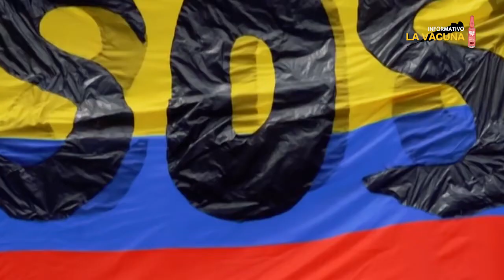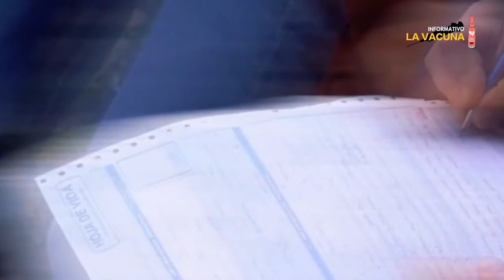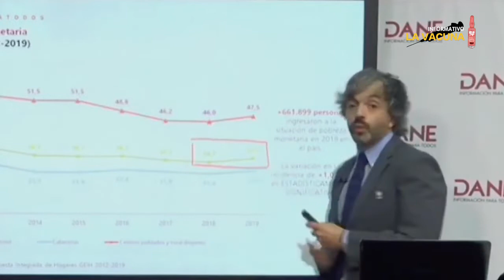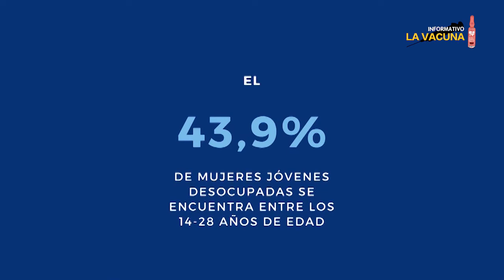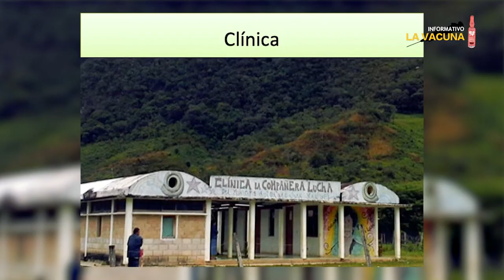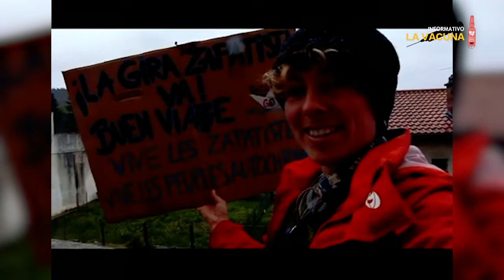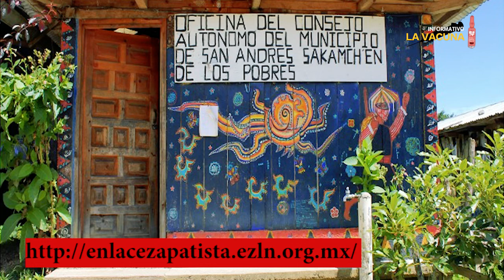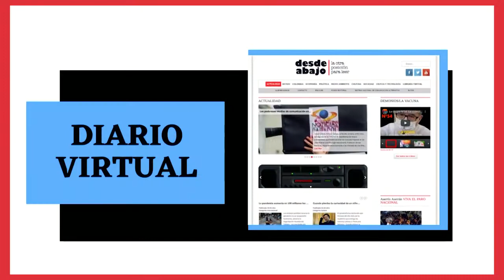La vacuna Nº55: Nuevas luces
Un ambiente de esperanza, cambio, a partir de luchas directas y de intercambio de experiencias y construcción entrelazada da muestras en Colombia y en mundo: el paro nacional, es parte de ello, así como el viaje de los zapatistas a Europa.